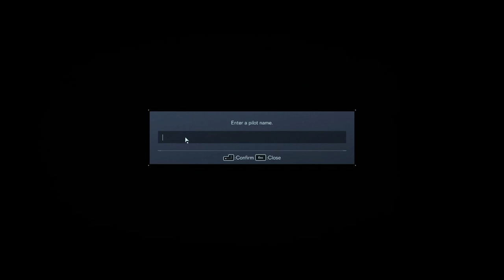PC PORT IS AMAZING! (Armored Core 6) MOUSE AND KEYBOARD GAMEPLAY, Bazooka, Pulse Blade (No Story)